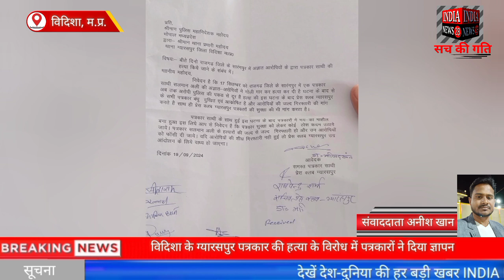विदिशा के ग्यारसपुर पत्रकार की हत्या के विरोध में पत्रकारों ने दिया ज्ञापन